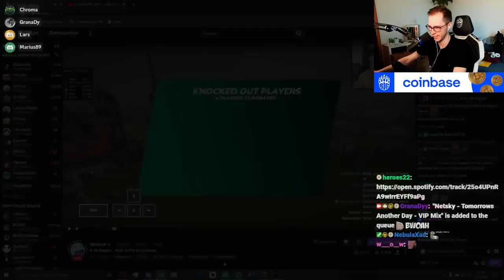I played the first Console Cup of the Day!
Two days ago it finally happened: TrackMania was released to consoles!

You can now play TrackMania not only on PC, but also on Xbox, Playstation and Amazon Luna.
The coolest thing: The game is fully featuring crossplay, so all kinds of players will play together!
I decided to play the very first Console Cup of the Day, here is out it went.

Format explanation:
-15min time attack seeding